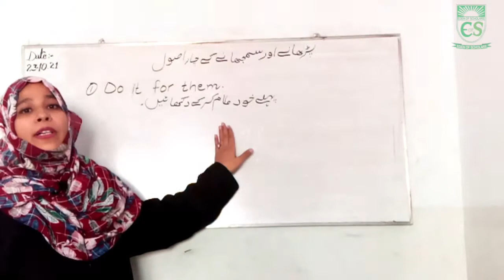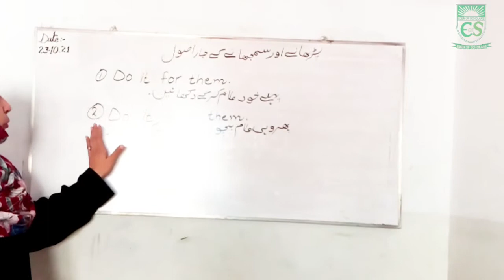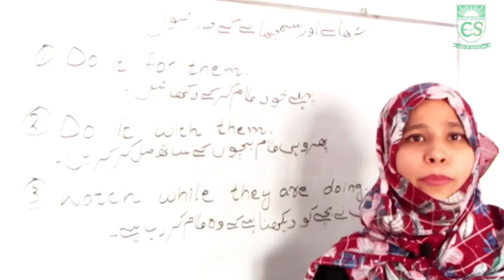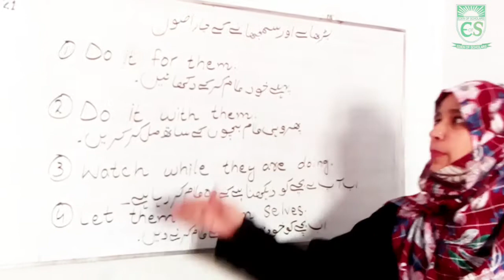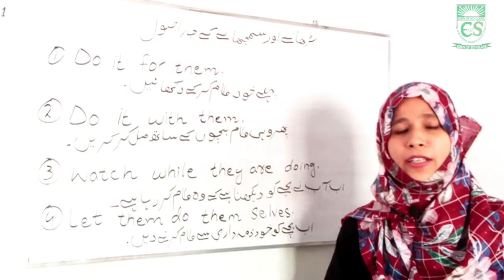4 Important tools to teach your child Anything || Miss Hina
How to teach your child anything